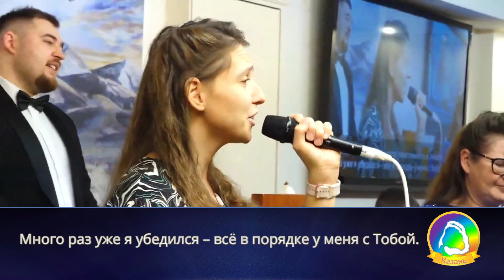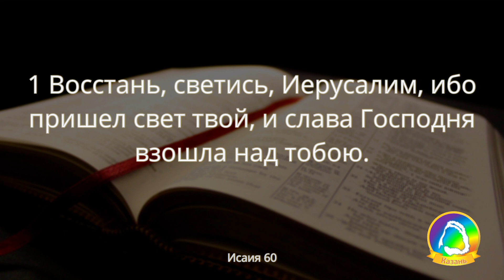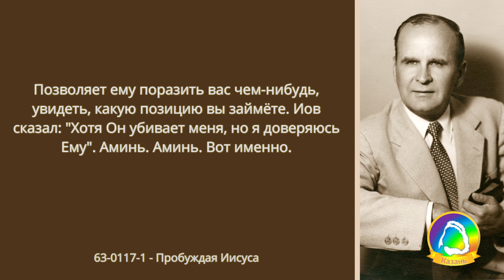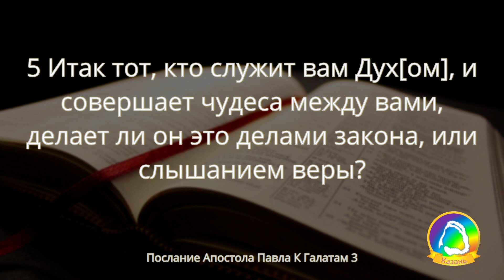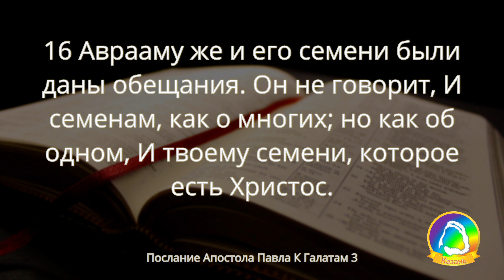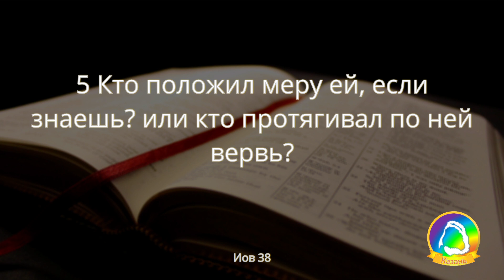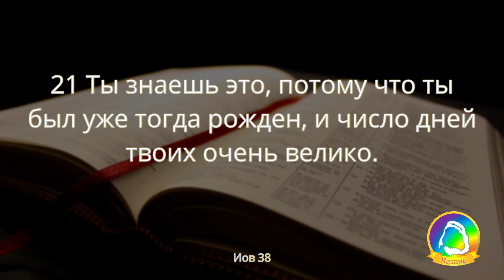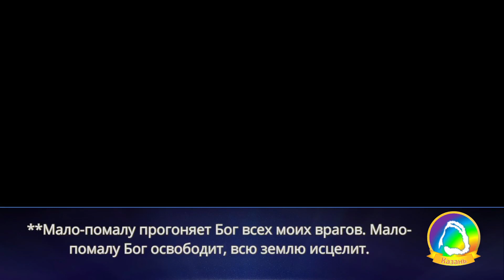2023.11.26 "Семя Веры" Павел Степаненко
Таймкоды:

[00:00] - Музыка Спасибо, Господь (568)
[04:20] - Приветствие и молитва, бр. Ильгизар Нигметзянов
[06:00] - Музыка Чудные дела (494)
[09:00] - Музыка Я свободен (Всё возможно во Христе) (644)
[11:18] -Господь – моя Радость! (621)
[14:33] - Вот идёт она (624)
[19:00] -Иисусу подобного нету (365)
[22:10] - Приветствие и молитва, бр. Юрий Закис
[28:03] - Будь мужествен и твёрд (574)
[32:00] - Я с Тобой (Solo 92)
[36:04] - Мы - Божьи воины (581)
[39:32] - Проповедь, бр. Павел Степаненко
[1:52:40] - Бог посылает предо мною Ангела (637)
[1:57:13] - мы – Царское Семя (684)
[2:01:32] - Мало-помалу (622)
[2:08:40] - Музыка Мало-помалу (622)
[2:15:50] - Музыка Пришло восстановленье всего (660)

Служащие в г. Казань:

Саундпродюссер – Фис А.
Видеорежиссёр - Андрей К.
Слайдёр/титры – Александра А.